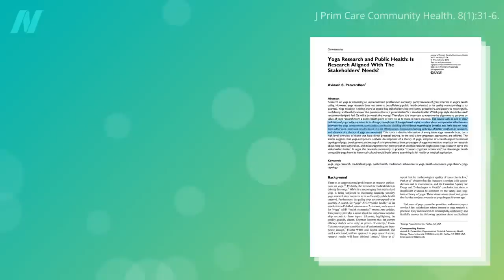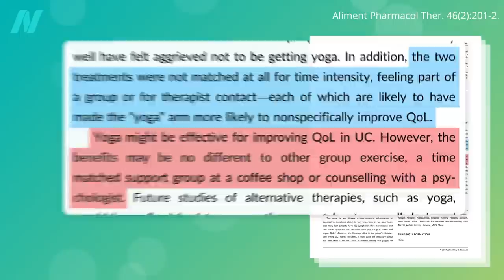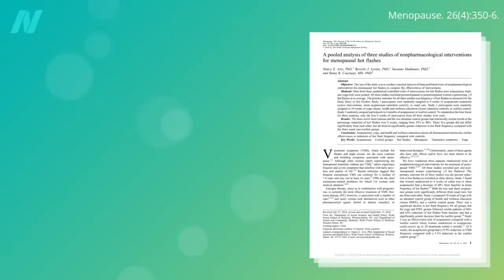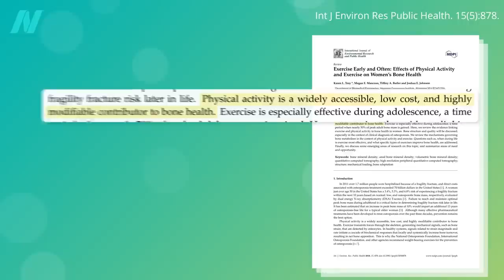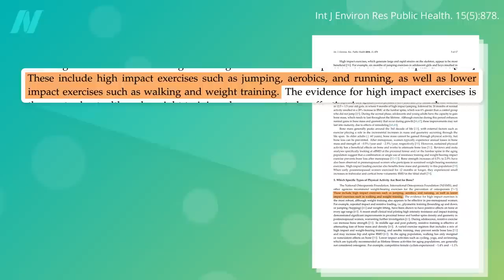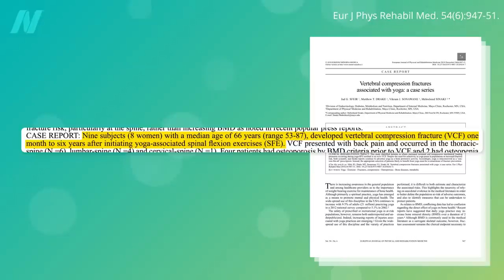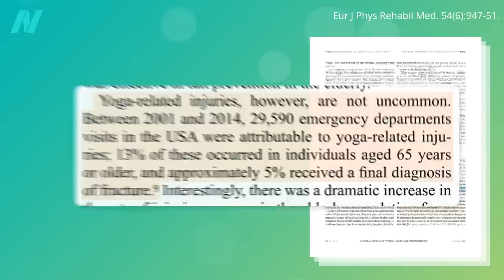Yoga Put to the Test for IBS, Inflammatory Bowel, Menopause, and Osteoporosis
A study using sham acupuncture underscores the necessity of controlling for expectancy effects.

This is the fifth video in a six-part series on yoga. The first four:
• Yoga Put to the Test for MS, Back Pain, Neck Pain, Insomnia, and Breast Cancer
• Yoga Put to the Test for Headaches, Diabetes, Osteoarthritis, and the Elderly
• Yoga Put to the Test for Depression, Anxiety, and Urinary Incontinence

The series rounds out with The Side Effects of Yoga coming up next.

Have a question about this video? and someone on the NutritionFacts.org team will try to answer it.

Want to get a list of links to all the scientific sources used in this video? You’ll also find a transcript and acknowledgements for the video, my blog and speaking tour schedule, and an easy way to search (by translated language even) through our videos spanning more than 2,000 health topics.